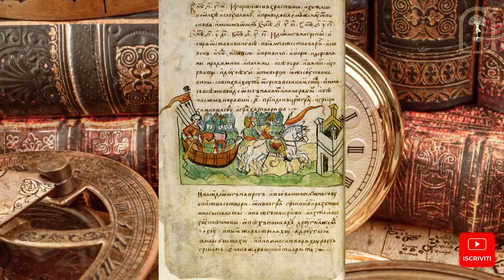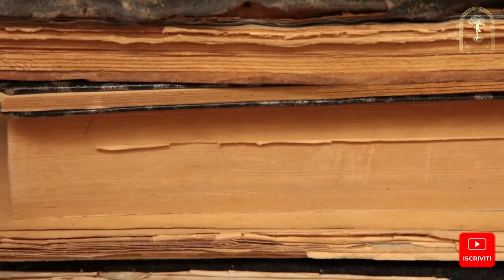LA FALSA STORIA DELLA RUSSIA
Attraverso dei video brevi, andremo ad analizzare la famosa cronaca degli anni passati, la principale fonte della storia antica della Russia.

Da questo documento si apprende come la Russia si sia formata grazie all'arrivo del Variago Rjurik e dei suoi fratelli dalla Svezia su chiamata degli abitantanti di Novgorod, stanchi delle guerre intestine e bisognosi di qualcuno che li guidasse.

È una delle fonti principali che ci parla della famosa Kievan Rus' o Rus' di Kiev, considerata tra l'altro la madre delle città Russe, dove tutto ebbe inizio.

Sappiamo che fu scritta da Nestore, Monaco delle grotte di Kiev intorno al 1116. Peccato che di Nestore non se ne sa nulla, tranne che il suo nome comparve per la prima volta soltanto intorno al XVII-XVIII secolo.

E nemmeno della Rus' di Kiev se ne sapeva nulla prima di quella data.

Ma quindi su cosa si fonda questa "autorità storica" del Racconto degli anni passati, la principale fonte storica della Rus'?

Scopritelo insieme a me attraverso questa piccola serie che ci porterà a conoscere la vera storia della Russia.

Conosceremo il manoscritto che fino alla comparsa del Racconto degli anni passati, era considerato la fonte per eccellenza della storia russa, gettato poi nel dimenticatoio poiché considerato eretico e non in linea con le ideologie del nuovo ordine che andava a stabilirsi in quegli anni.